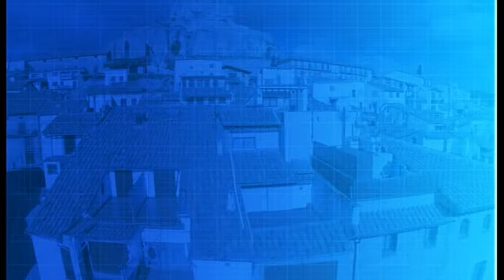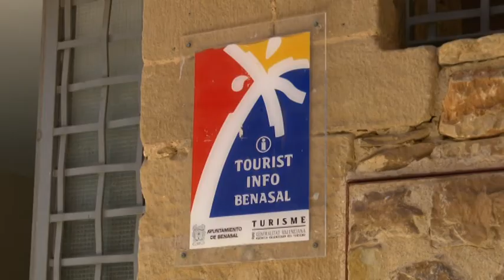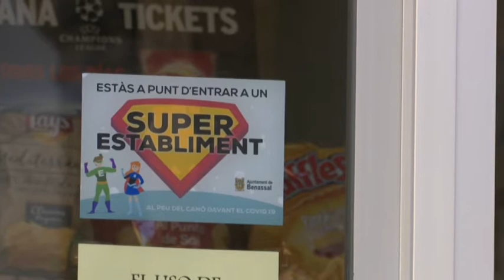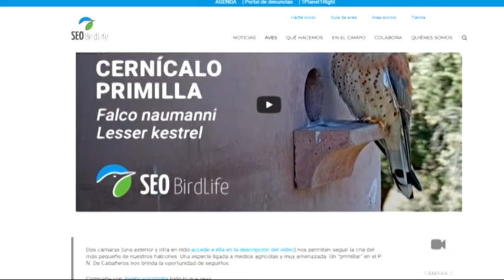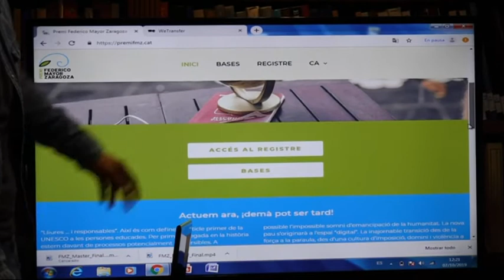Al Dia Territori Sénia (29/06/2020)